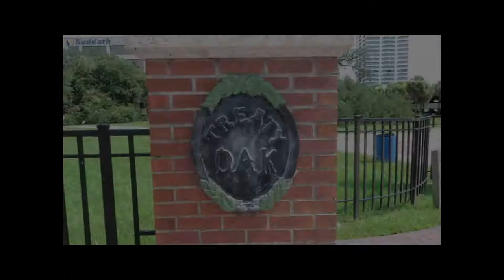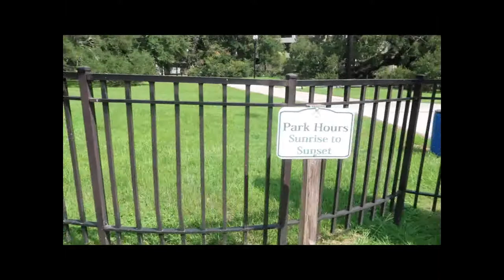THE TREATY OAK - Kymberly goes to DUVAL COUNTY!!!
Thank God for people like Jessie Ball duPont and journalist, Pat Moran - who saved this tree!! They schemed together and concocted a story about white settlers and American Indians signing a treaty underneath the tree. It was a lie. But it saved the tree and the tree became an historical monument.

The tree looks like an octopus and is estimated to be over 250 years old. It's trunk is 25 feet in circumference and reaches 70 feet in height.

Located in Jacksonville, Florida.

Wanna help gas up The Wanda so she can travel the state in search of cool places??